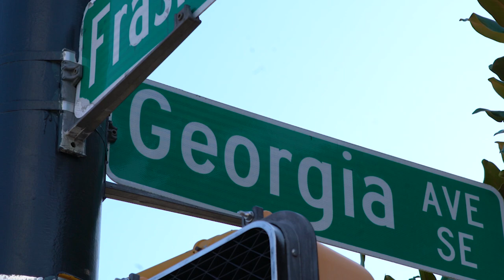Summerhill Highlight - Georgia State Fall Magazine 2019